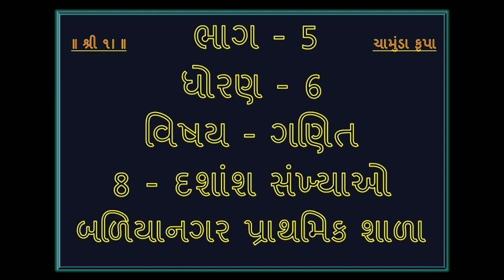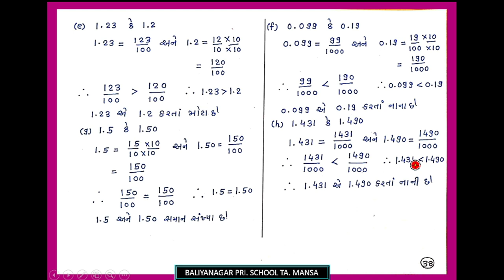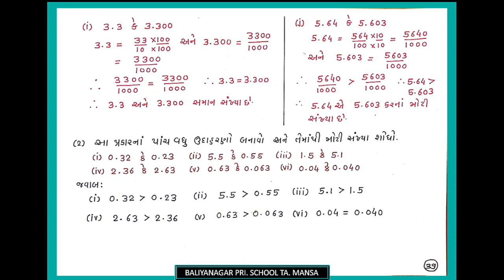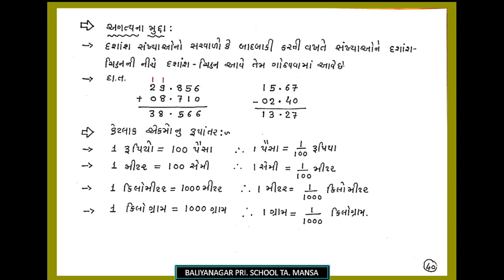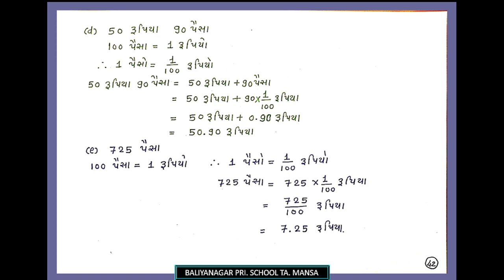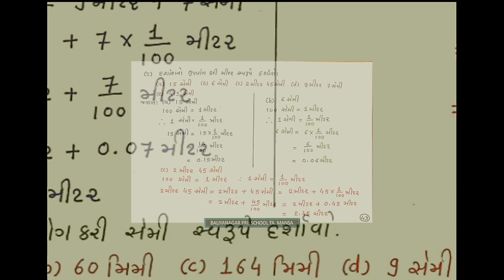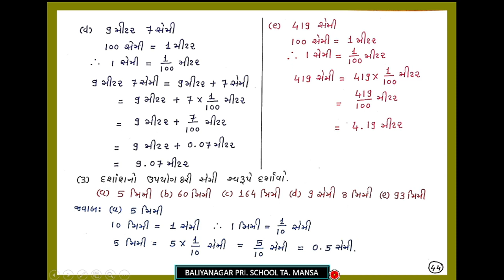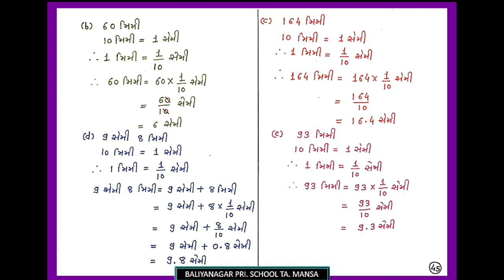8- દશાંશ સંખ્યાઓ-5 MATHS STD 6 ( ગણિત ધોરણ 6)